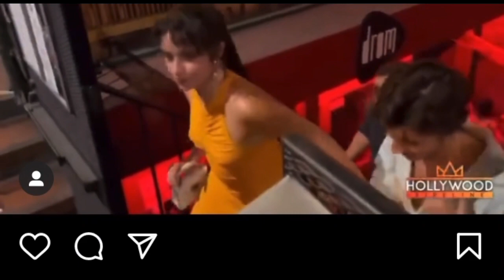Camilo Cabello and Shawn Mendes at @dromnyc New York City